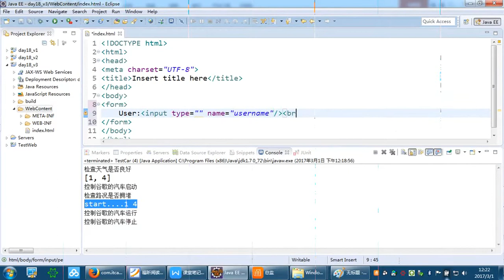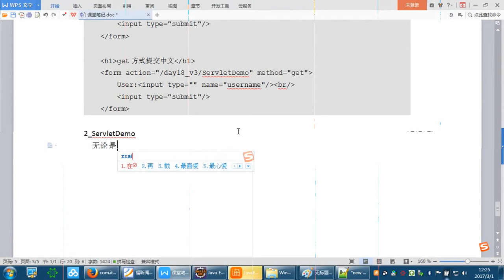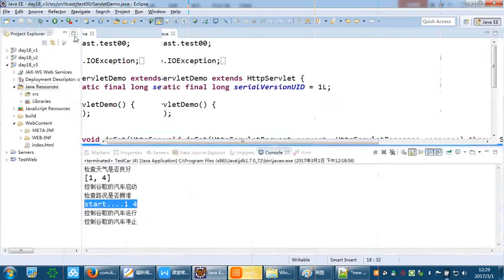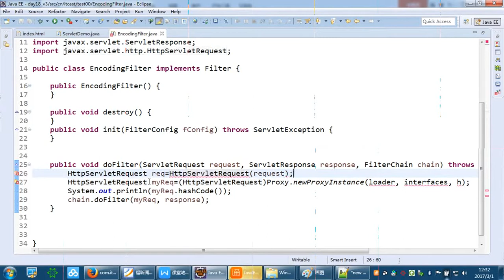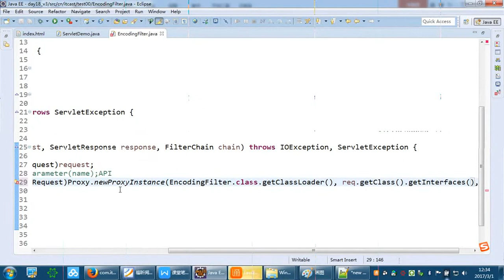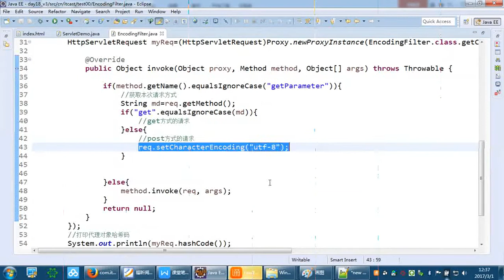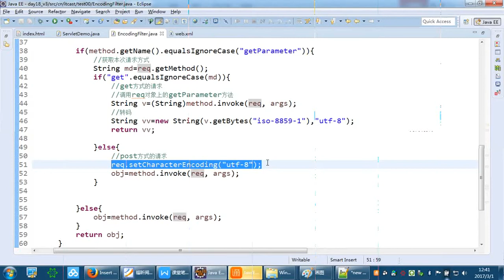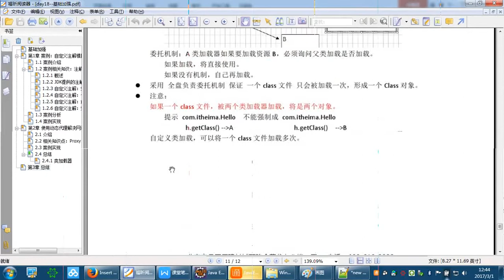10-09 使用动态代理解决网站乱码问题